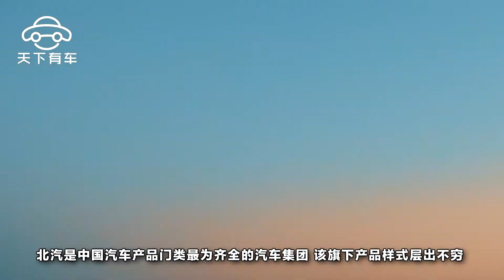掛羊頭賣狗肉？北汽命名BJ40 Plus是否等於變相加價?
北汽集團在2017年世界五百強企業排名第137位，年營業額高達549億美元。北汽是中國汽車產品門類最為齊全的汽車集團，該旗下產品樣式層出不窮，為了產品的打造也是很下血本的，在技術方面不斷實踐創新，品牌的實力和品質都得到大家的一致認可。近期，北汽又有新作品與大家見面了，那就是新款北汽BJ40 Plus，它是BJ40L的改良版。讓很多網友認為北汽在掛羊頭賣狗肉。北汽命名BJ40 Plus是否等於變相加價?讓我們看一下吧。